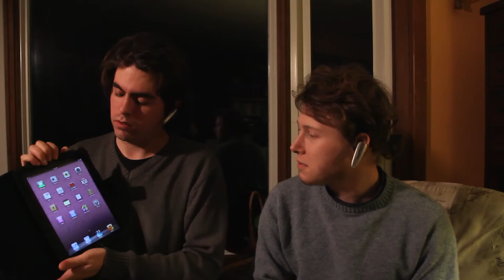Jon & Jared Tech Supreme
The latest in technology.